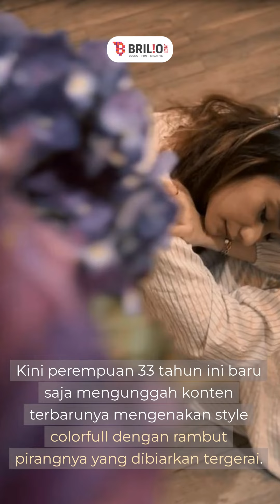Gaya nyentrik, rambut pirang & tanpa hijab, 7 potret terbaru Putri Anne disebut mirip Avril Lavigne